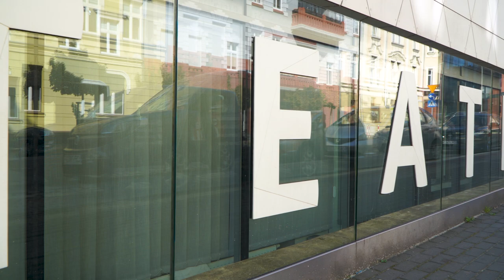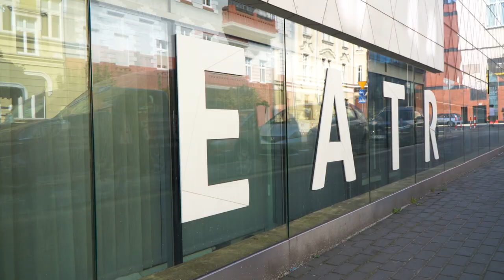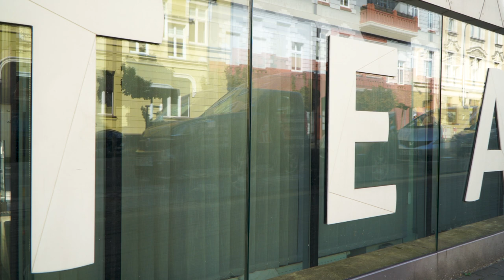OTLiA sezon 2024 2025 aktorzy Klaudia Kręcisz i Jakub Mieszała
Dwoje młodych utalentowanych aktorów będą w tym sezonie oglądać widzowie w Opolskim Teatrze Lalki i Aktora w Opolu. Klaudia Kręcisz i Jakub Mieszała przyznają, że są podekscytowani praca w Opolu i liczą, że to ważny przystanek w ich aktorskiej-lalkarskiej karierze.